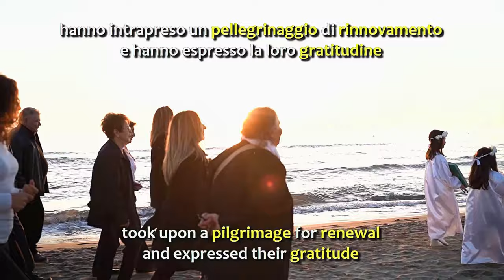Trailer - SAM FRANCIS XAVIERA {Italians sing in Konkani… Gli italiani cantano in Konkani}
Taking Saint Francis Xavier as the inspiration for the coming year, the Italians sing in Konkani (Konkani is the native language of Goa, India, where the incorrupt body of the saint is preserved). This effort is an expression of gratitude to the members of the 'Society of Pilar', Goa, India, and to all those who have offered their lives to serve humanity.

Prendendo San Francesco Saverio come ispirazione per il prossimo anno, gli italiani cantano in Konkani (Konkani è la lingua nativa di Goa, in India, dove è conservato il corpo incorrotto del santo). Questo sforzo è un'espressione di gratitudine ai membri della 'Società del Pilar', Goa, India, e a tutti coloro che hanno offerto la loro vita per servire l'umanità.

Let's appreciate and share this gesture of gratitude. Avoid downloading...share the link
Apprezziamo e condividiamo questo gesto di gratitudine. Evita di scaricare... condividi il link

Coordinazione: P. Adrian Fernandes, Francesca Barbaliscia, Dina Tozzi e P. Pio Rego